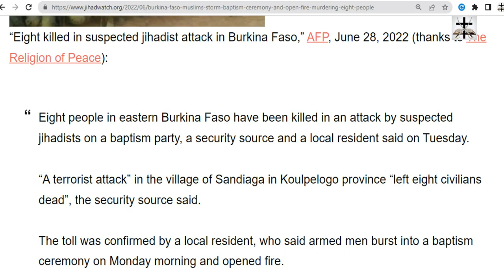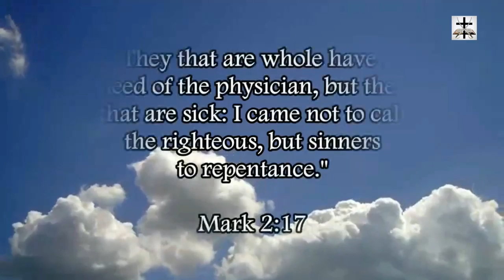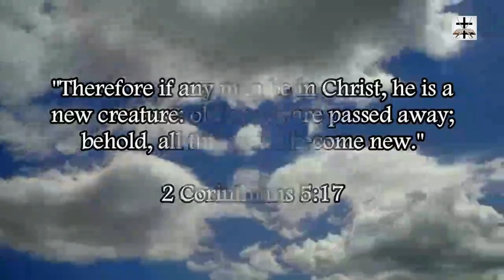Muslims Storm Christian Baptism Ceremony And Open Fire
Muslims in Burkina Faso open fire on a Christian baptism ceremony.